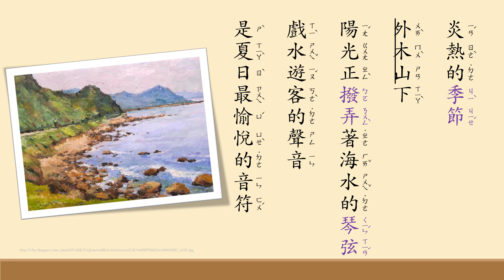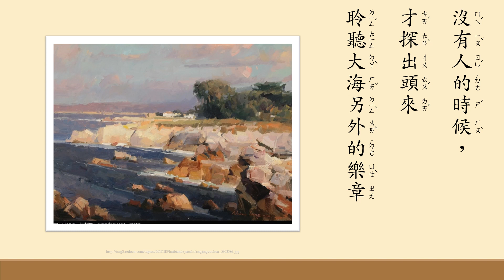康軒國語四上第三課 老鷹不飛